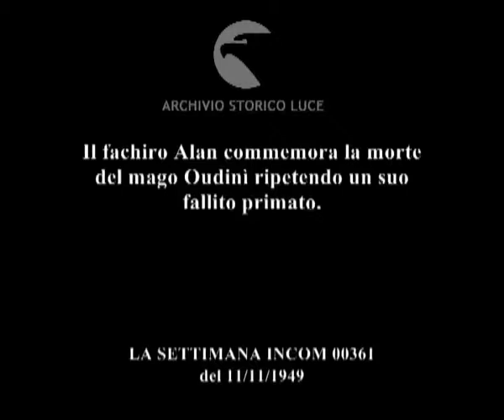Inghilterra. Fachiro sepolto vivo.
Il fachiro Alan commemora la morte del mago Oudinì ripetendo un suo fallito primato.
Descrizione sequenze:uomo lega le mani al fachiro Alan Alan ; il fachiro si getta in una fossa ; fotografi riprendono la scena ; un cartone viene posato sopra il fachiro ; uomini con pale riempiono la fossa con dentro il fachiro di terra ; corda fuoriesce dalla buca creando un collegamento esterno con il fachiro ; i testimoni ordinano la dissepoltura ; uomini scavano in fretta e con le mani ; recupero del corpo del fachiro svenuto ; il fachiro si riprende ; Alan alan dopo il fallimento della prova ;